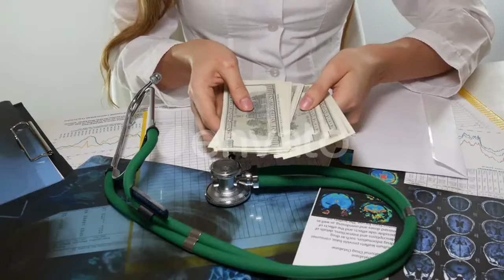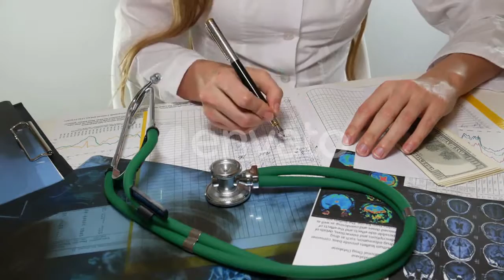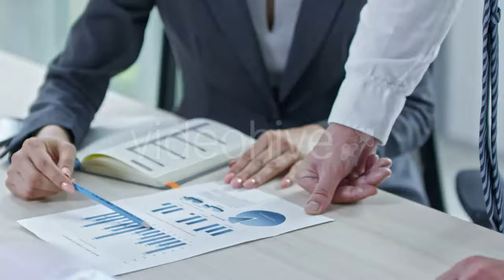Camera Is Flying From Quiet Square And Road - (buildings) Stock Footage | Mega Pack +40 items